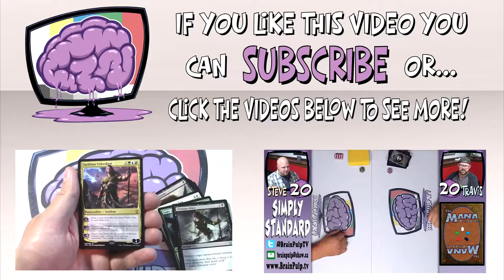The Mana Cave (Ep.44) MTG -Conspiracy 2: Take the Crown Multiplayer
Our live Magic: The Gathering gameplay in the Mana Cave continues! A special Multiplayer event! Travis, Steve and Ed each drafted 9 Packs of Conspiracy 2, and the resulting Decks are featured in this Video!

Music in the intro and outro : Covered in Oil by Broke For Free